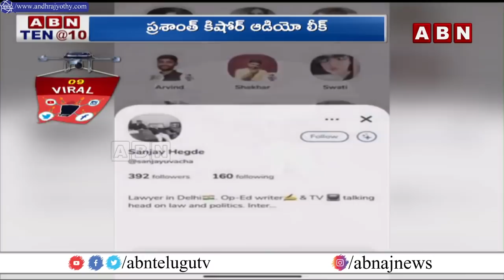Viral: Audio Tape Hulchul In West Bengal | Prashant Kishor | ABN Telugu